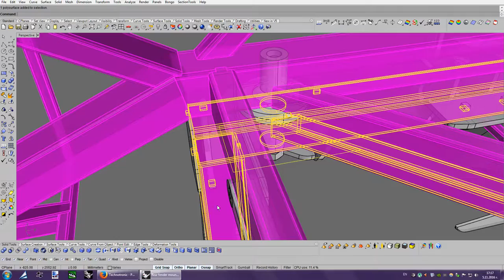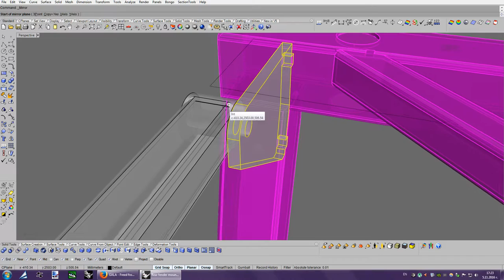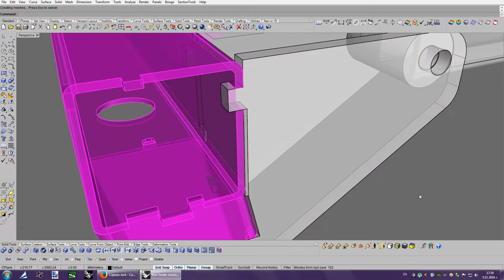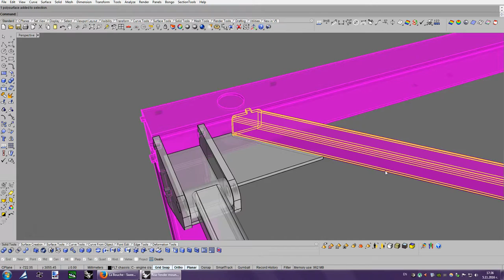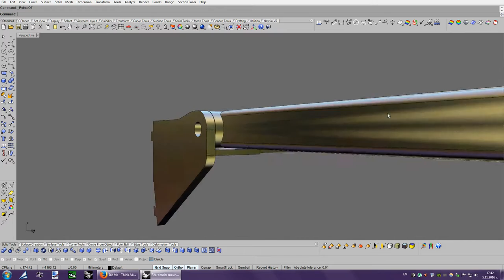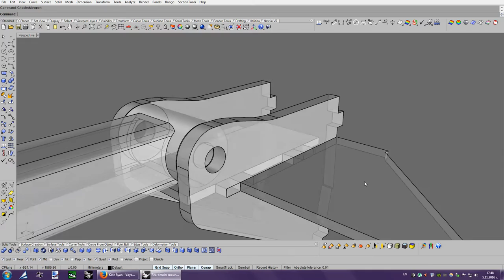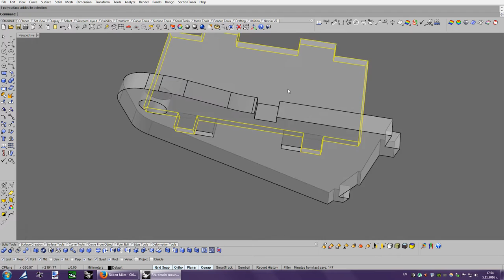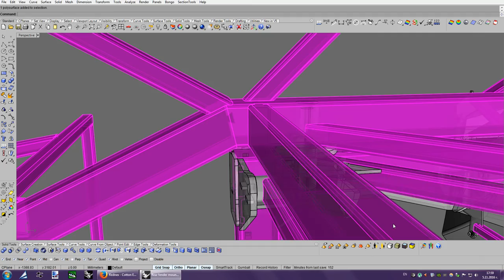Designing the engine cradle of FLT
The assembly of all the CNC-laser cut chassis tubes is 99,9% accurate to the 3d CAD model thanks to using a variety of dedicated slots and pins that match together and will not allow any unwanted loose movement.